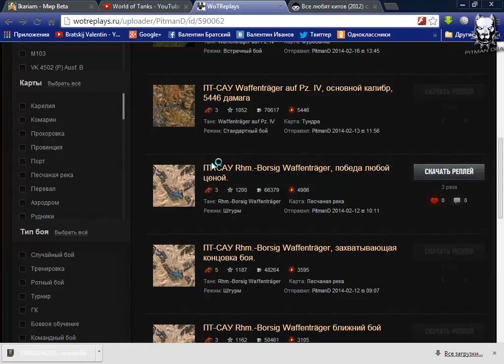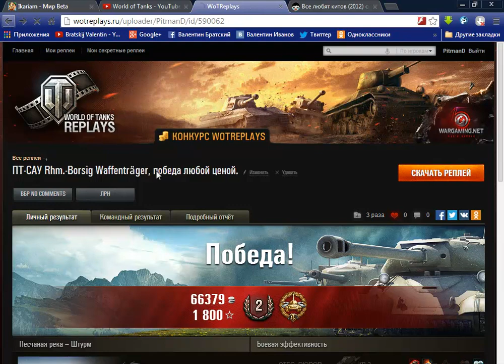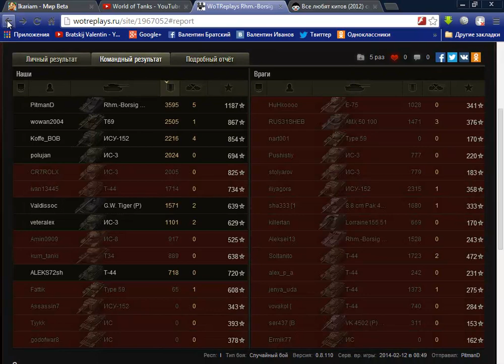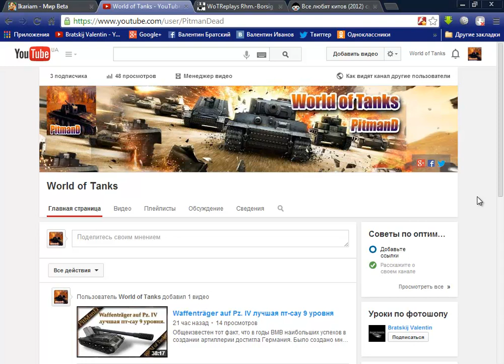ПТ-САУ Rhm.-Borsig Waffenträger обзор 8 уровень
World of Tanks, это новый игровой канал, на канале будут представлены обзоры танков, пт-сау и сау. Вы увидите обзоры модов и игровой тактики, так же, мы будим следить за командными боями, которые представляют лучшие тактики и стратегии в игре World of Tanks.

Произведение «ПТ-САУ Rhm.-Borsig Waffenträger обзор 8 уровень» созданное автором по имени PitmanD, публикуется на условиях лицензии Creative Commons «Attribution» («Атрибуция») 4.0 Всемирная.